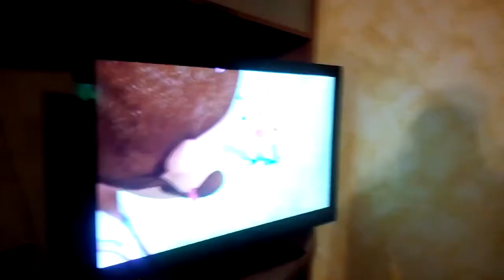Gaia e Federico ed i cartoons